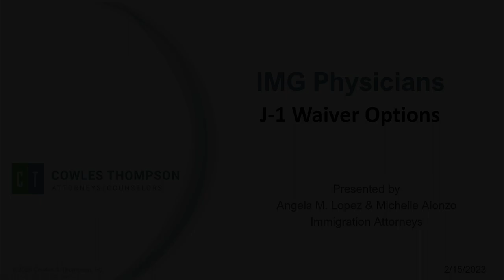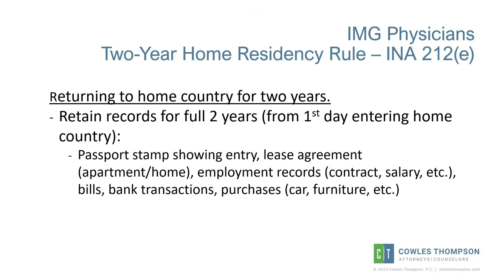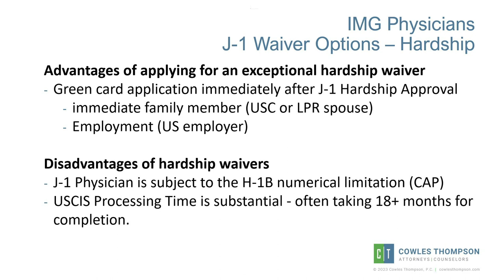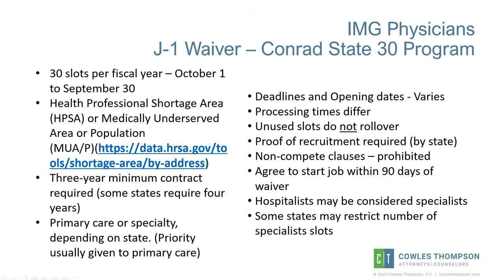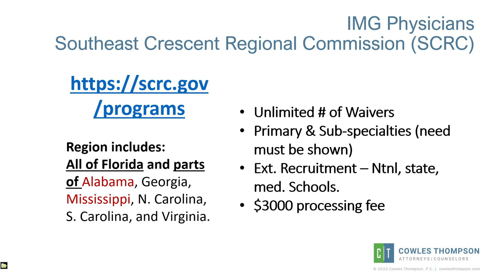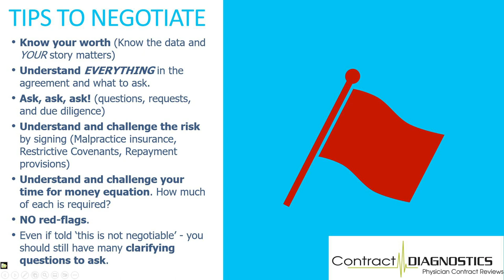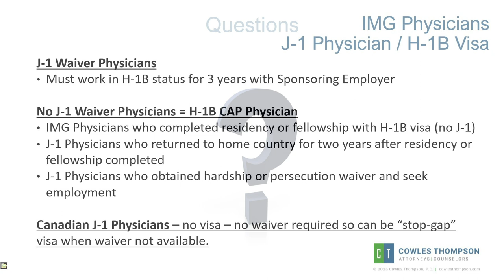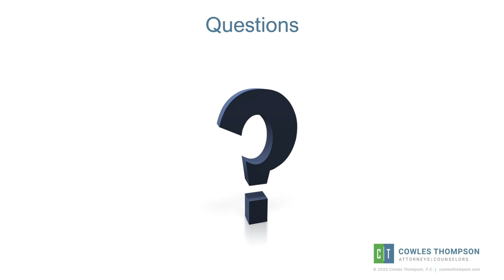IMG Physicians - J-1 Waiver Options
J-1 Physicians:  If you plan to graduate in May 2023, there are still options so you can practice this Summer 2023.  Immigration attorneys Angela Lopez and Michelle Alonzo outline the two-year Home Residency rule INA 212(e); Returning to your Home Country for 2 years; J-1 Waiver Options; H-1B and O-1 visas; and they answer a few questions.  [Recorded Feb. 15, 2023.]

Since 1978, Cowles & Thompson has served clients across Texas and the nation.  Our philosophy is simple:  provide high-quality, client-focused legal representation, delivered in a timely, transparent, and professional manner.  This philosophy is the bedrock of our firm and it is the road map for our future.

Cowles & Thompson has offices in Dallas and Collin County.  We serve our clients as legal and business advisors in a broad range of areas of the law, including Employment, Immigration, Insurance Defense, Commercial Litigation, Bankruptcy, Complex Litigation, Appellate, Family, Estate and Probate, Aviation, and Healthcare.